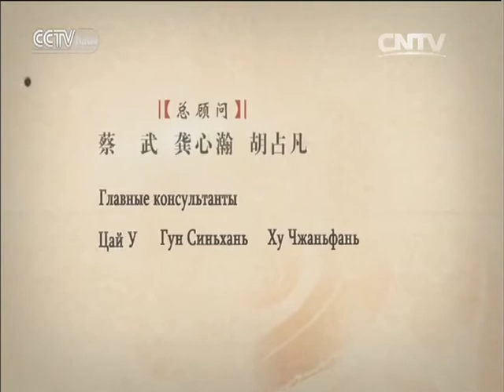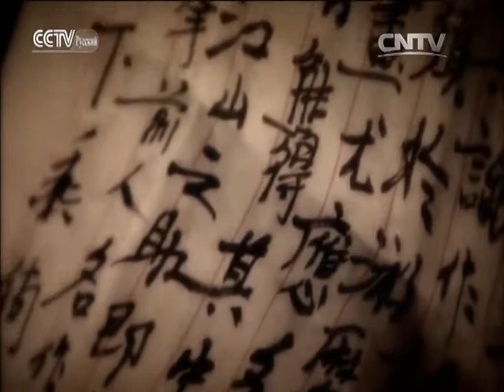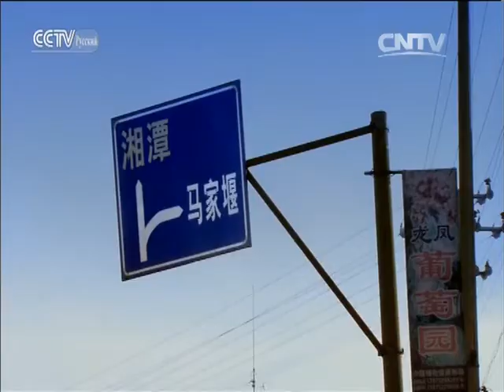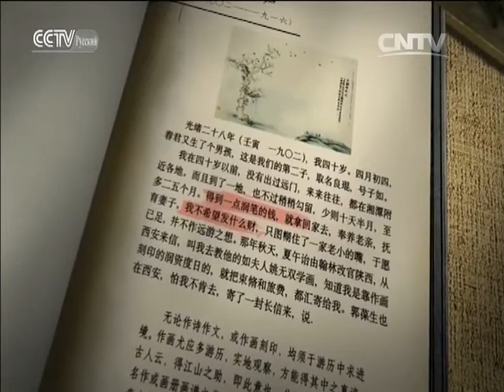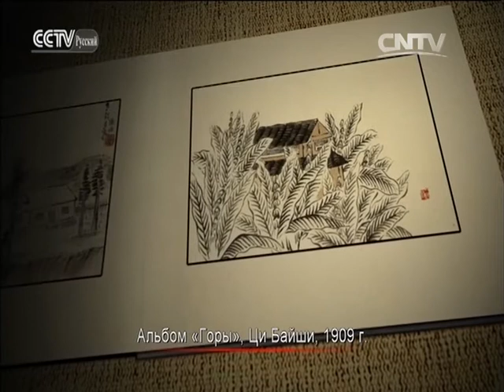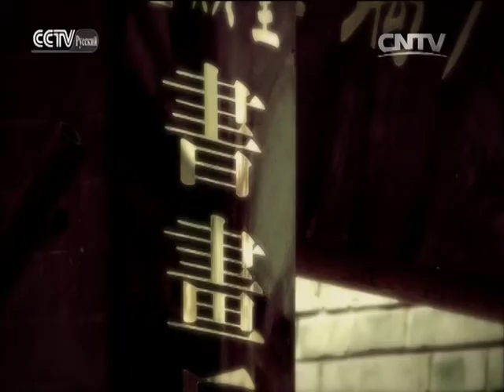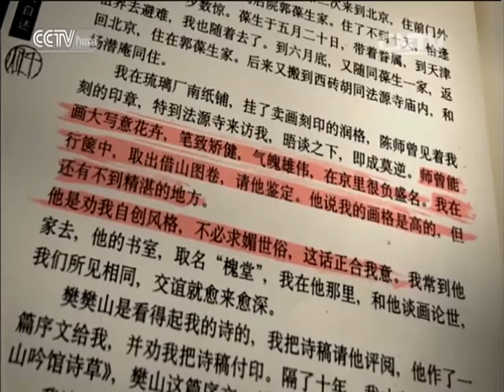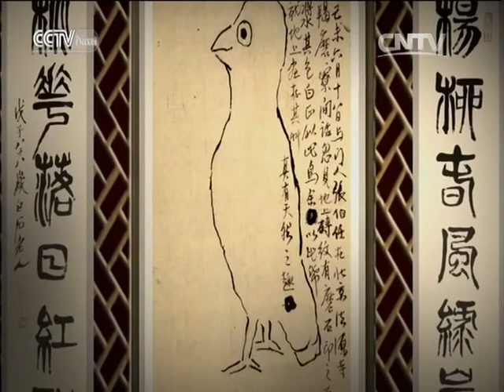Документальные фильмы 02/03/2016 Великие мастера столетия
Документальные фильмы 02/03/2016 Великие мастера столетия Ци Байши Серия 2